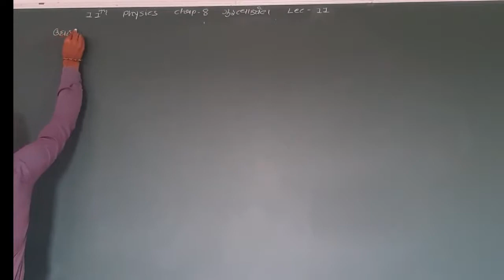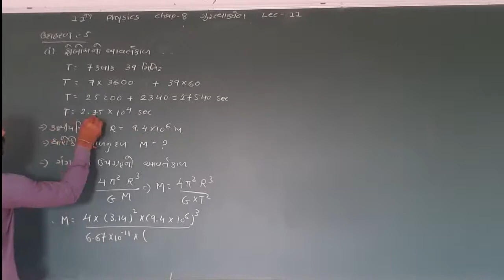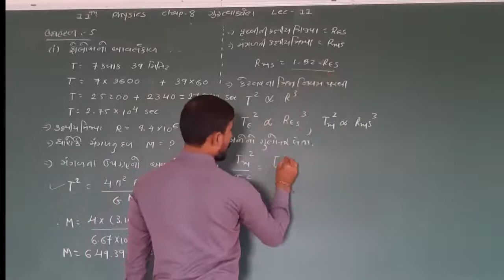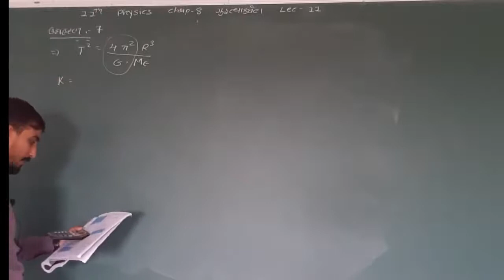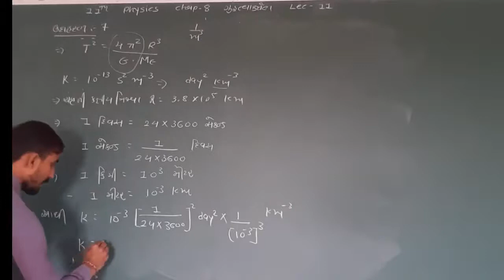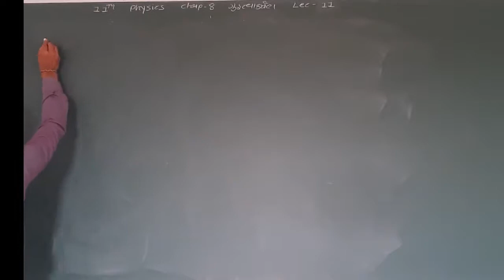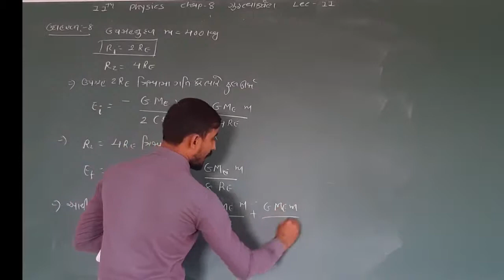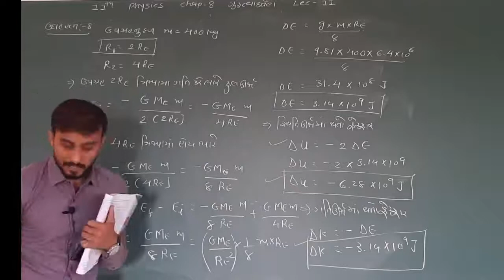Std 11thScience // physics //Chap-8 // ગુરુત્વાકર્ષણ // Lec 11